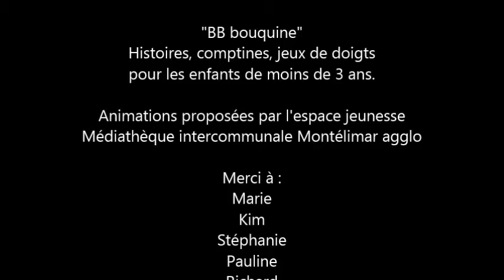3 mn avec... "BB Bouquine !" (avril 2015)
Quelques extraits de l'animation proposée par les bibliothécaires jeunesse pour les tout-petits : "BB bouquine !", avec une séance spéciale "comptines en langues étrangères" avec les parents.
[ © Thierry Trial pour Médiathèque intercommunale Montélimar-agglo 2015]